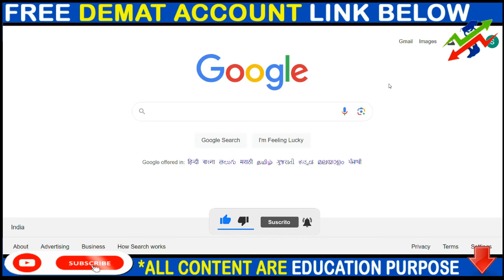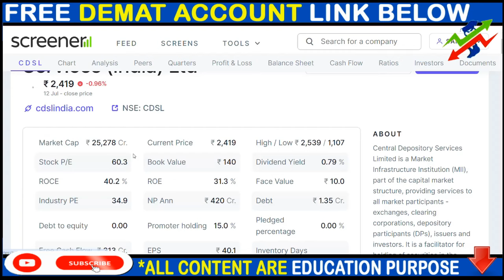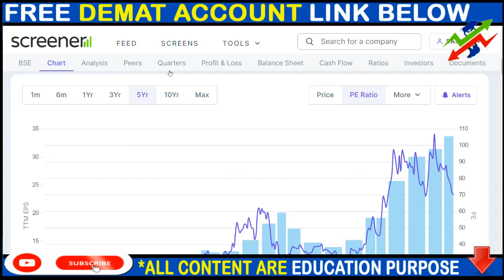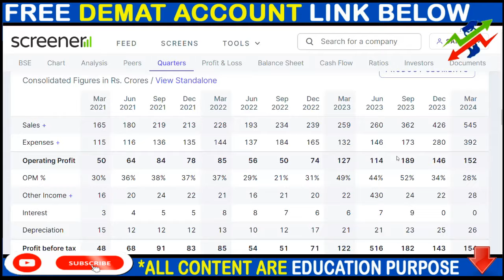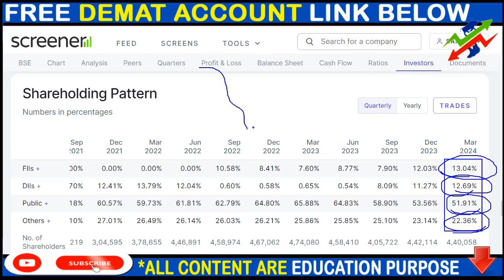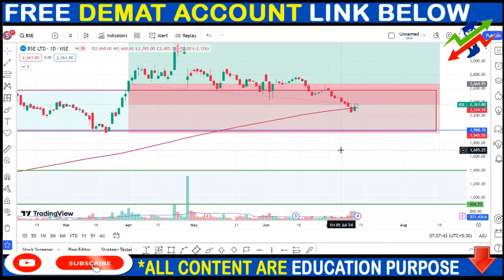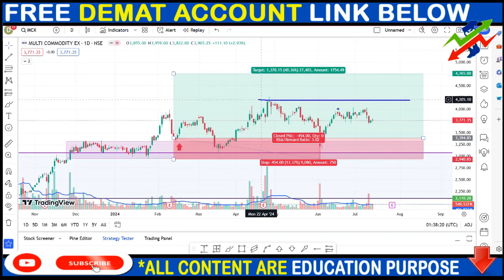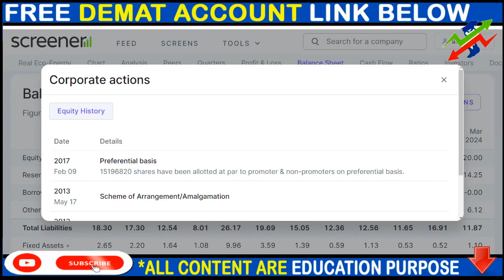CDSL SHARE NEWS, BSE SHARE NEWS, MCX SHARE NEWS, SPLIT